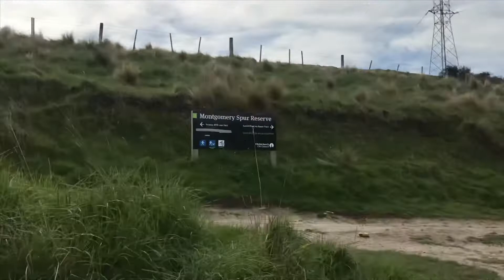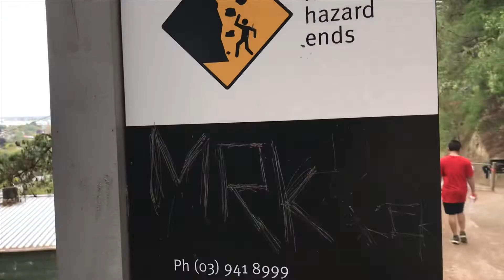Best Free Things to Do in New Zealand | (2) Rapaki Track